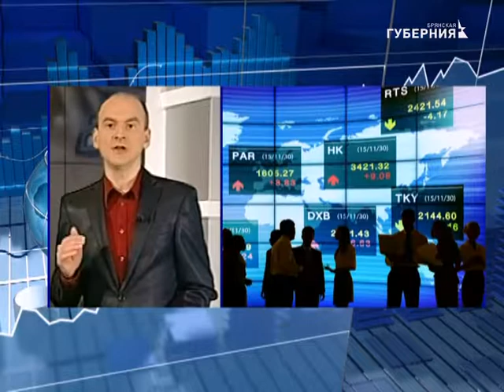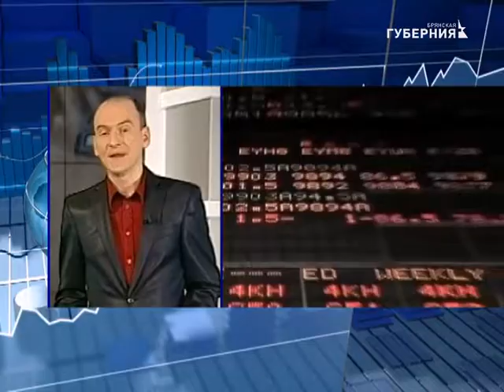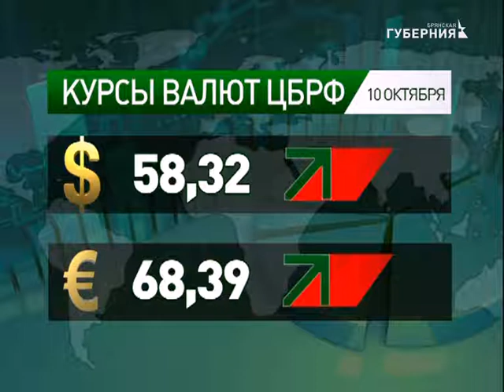НОВОСТИ ЭКОНОМИКИ 9 ОКТЯБРЯ 2017